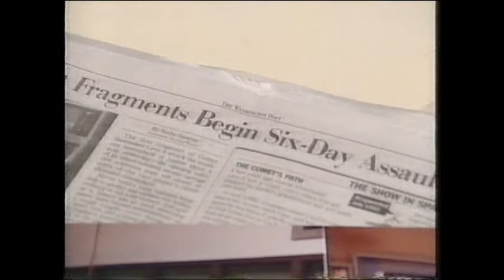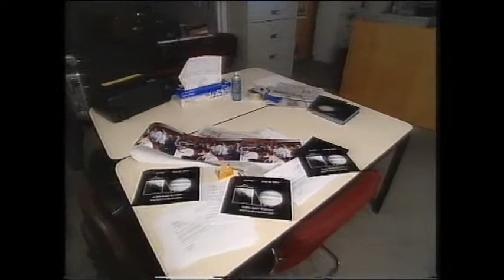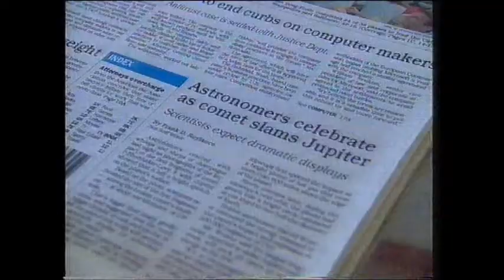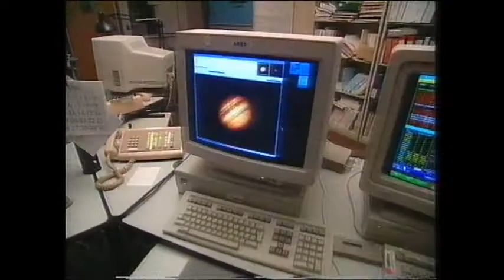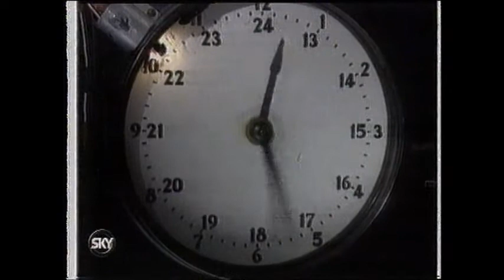Jupiter Collision - Part 4